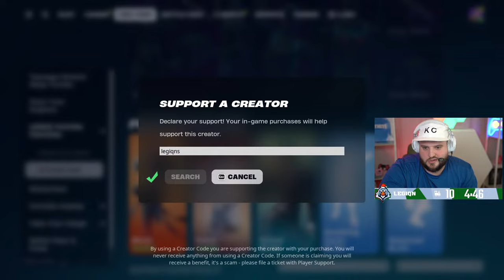Two-Ton Fortnite Fun With TimTheTatMan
Use code LEGIQNS in the Fortnite item shop to support me if you'd like!
LEGO Fortnite is a blast!
Show me some love & follow me EVERYWHERE! ♥